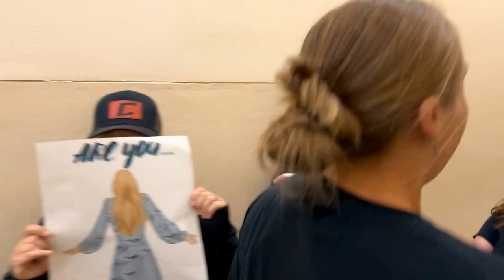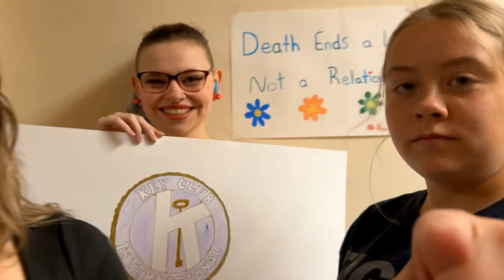2023 Clatskanie High School Lip Dub